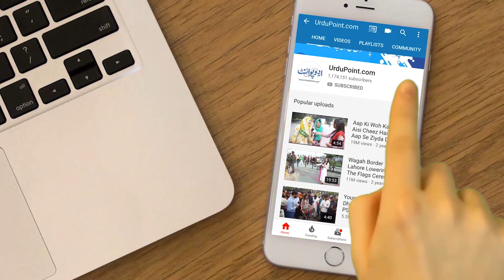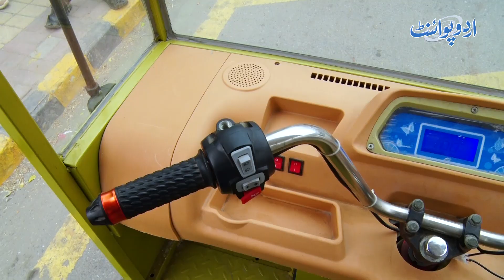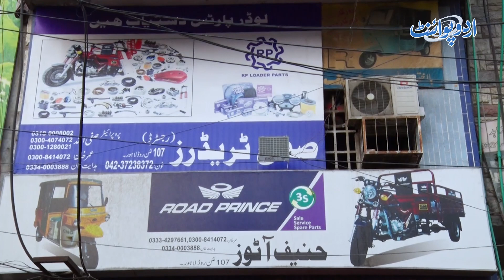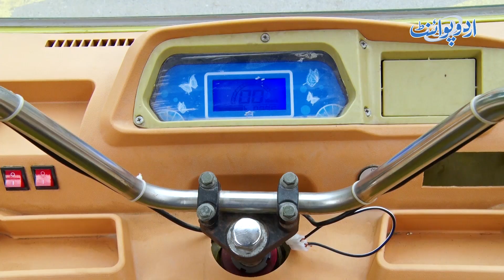Pakistan Me Pehli Dafa Electric Rickshaw Bun Gia - Patrol Ka Kharcha Khatam - 1 Rupee Me 1KM Chalaen